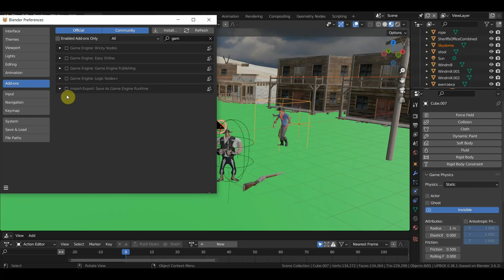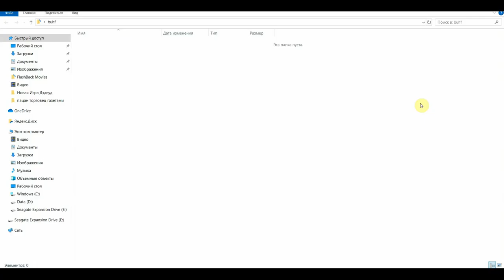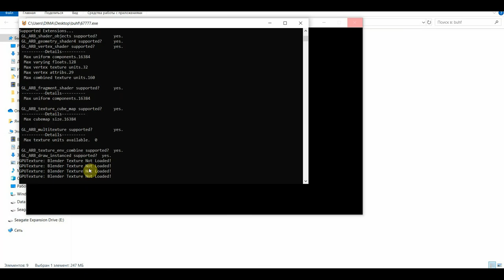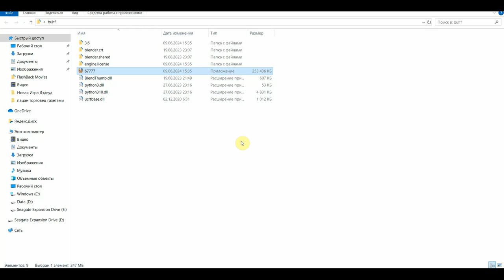UPBGE Вывод игры в игровой файл